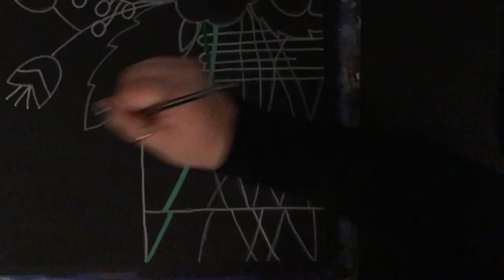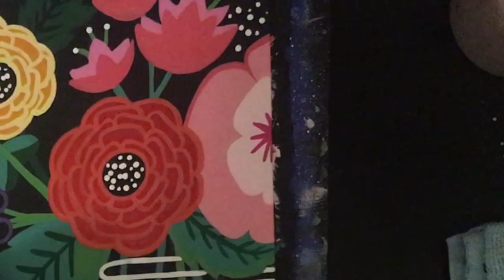Family Fridays January 2021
A paint class to promote bonding between family and friends. Let go, and get lost in the artistic process.